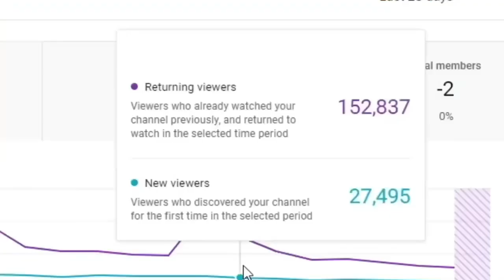Fahmy Arsyad Said - SOLDIER OF NUSANTARA | REACTION!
Hey guys, it's Amettion! I'm finally here with something many of you have been requesting for quite some time now. Even though this may not be the kind of music I would usually listen to, I thought they did such a good job with this cover! Hope you guys enjooy!

If you guys are wanting to support me and my channel in any small way to help with upkeep and upgrading of equipment to get up more content, you can head over to my PayPal and help out :) I would appreciate it loads!